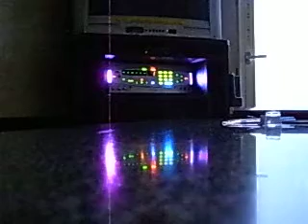Real Shadow / GLAY (カラオケ)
2009/12/20　歌ってみました。カラオケで初歌いです。途中で聴き飽きそうな歌声で申し訳ないです。感情がこもってないから？今後もう少し練習して、精進します！